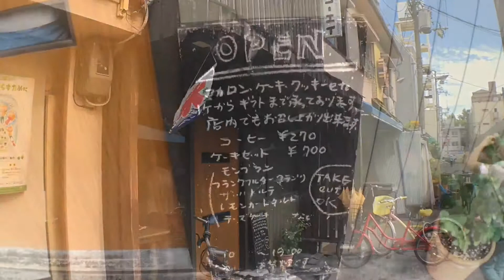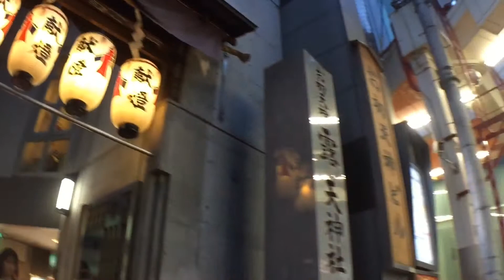もずくと行く 大阪のランチとカキ氷と猫 (今回はボク出てこないよ)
撮影
SONY α7S
GoPro4session
iPhone 6

レンズ
FE OSS SEL16-35 Z
E OSS SEL10-18   SELP18105G
iPhone6用 olloclip

ジンバル
FILM POWER Nebula4000Lite
DSLRPros 3-Axis Smartphone Stabilizer